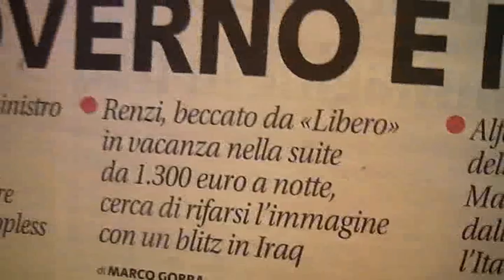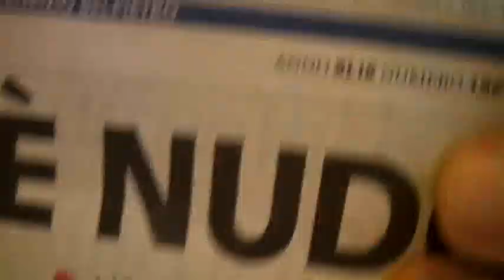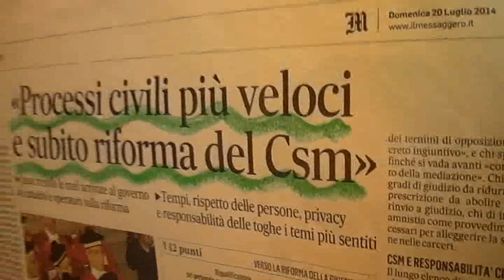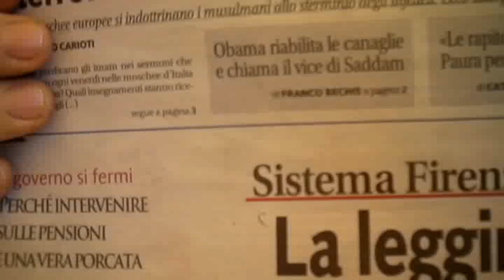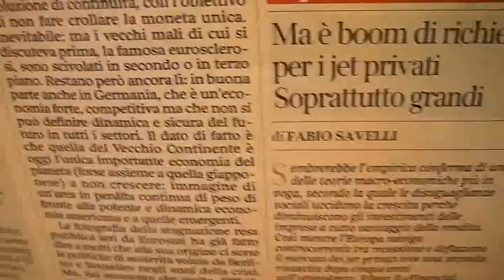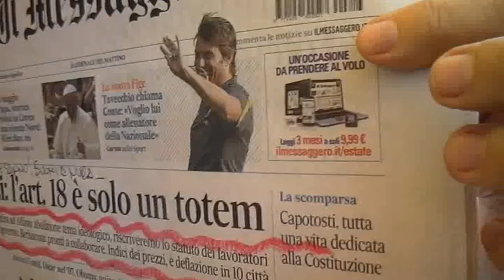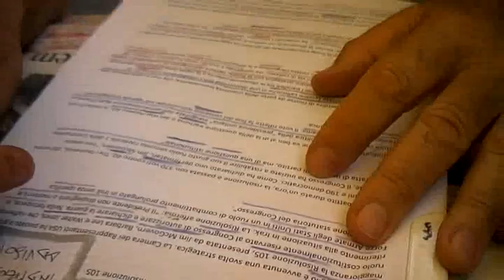ANALISI DELLA SITUAZIONE CONTINGENTE POSTRIBOLARE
ANALISI DELLA SITUAZIONE CONTINGENTE DELLE MENATE DA POSTRIBOLO DEL TARDO IMPERO DELLA COMUNICAZIONE A MEZZO STAMPA DEL REGIME ATTUALMENTE USURPANTE I DETTATI COSTITUZIONALE... FARE OBIEZIONE AL REGIME ILLEGALE USURPATIVO E' AGIRE NEL RISPETTO DELLE LEGGI...